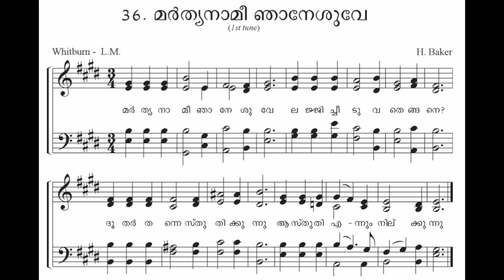Hymn 36 | Marthyanaami Njanesuve | Instrumental | SATB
SATB Tutorial | Dox - 7|
Soprano 00:02
Alto 00:35
Tenor 01:12
Bass 01:50
SATB 02:26